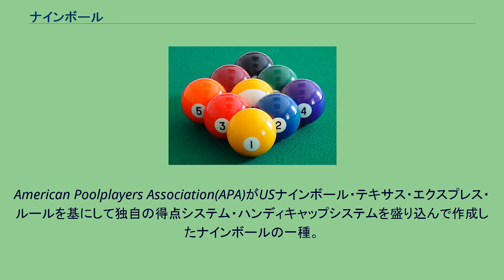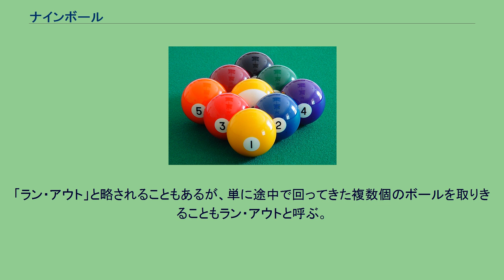ナインボール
プレイヤーから見た初期配置例。
テキサスエクスプレスルールでは1番（先頭の黄色球）と9番（中央の黄色球）以外は自由に並べることができる。
ナインボール（英: Nine-ball）は、ビリヤードのゲームの一つ。
プレイヤーは通常2人。
1番から9番までのカラーボール9個と手球1個の計10個の球を使い、手球を番号順に的球に当ててポケットに落としていく。
最終的に9番のボールを落としたプレイヤーの勝利となる。
映画『ハスラー2』の影響により爆発的人気を博したことで有名。
そのため、日本ではナインボールがスタンダードなゲームとして広く認知されている。
しかし、実際は狙える的球が1つしかないという制約が厳しく、単純なルールのわりにそれほど簡単なゲームとは言えない。
初心者向けにナインボールを易しくしたゲームとして、ネオナインボールが考案されている。
先攻、後攻を決めるためバンキングを行う。
プレイヤー2人が同時に手球をヘッドラインからフット側の短クッションに向かって真っ直ぐ撞き、戻って来た手球がヘッド側の短クッションにより近い方が先攻/後攻を選択できる。
勝負が微妙な場合は審判（居なければ第三者）に確認を求め、判断しきれない僅差ならやり直し。
先に撞いた側の手球が前方の短クッションで跳ね返り、静止するまでにもう一方が手球を撞かなければ、その者は先攻/後攻の選択権を失う。
また撞き出した手球が短クッションの中央同士を結んだラインを超えて相手側に入った場合、長クッションに当たった場合また手球がスクラッチした場合は失格、無条件で負けである。
ふたりとも失格ならばやり直す。
なお正式な試合でない限り、必ずしもバンキングを行う必要はなく、じゃんけんなどで決めても良い。
また、一般のビリヤード場では普通カラーボールを直接撞く行為は禁止されているが、 バンキングに関しては二つの的球を使い、直接撞くことになっている。
正三角形あるいはひし形をしたラックと呼ばれる器具を用いて、公式の大きな試合であればレフェリーが、通常はブレイクショットを行わない人間がラックを組むことが一般的であったが、後述するラックスポットシールやラックシートの普及により2009年頃からブレイクショットを行うプレイヤーが自らラックを組むセルフラックと呼ばれるルールが採用され始め、現在ではセルフラックが一般化している。
1番を先頭、9番を中央に置き、短クッションから見て縦長の菱形にラックを組む。
この際、1番がフット・スポットの上に来るようにする。
1番と9番以外のカラーボールの配置は自由である（テキサス・エキスプレス・ルール、後述）が、セルフラックの際には2番を最後列に配置することが一般的である。
従来は、木やプラスティック製の三角形のラック（もしくはトライアングル）と呼ばれる道具を使用するのが通常だったが、その後、よりボールを密着させることを追求し、アメリカでサルド・タイトラックが出現、さらに日本でラシャに貼るラックシール、薄いプラスティックでできたラックシートなどが開発され、今日では国際試合でも使用されるようになっている。
念願の「密着」実現と公平なラック、そしてラックに要する時間の短縮など利点も大きいが、ウイングのボールが「即死」するので、トラブルの無い配置を淡々と取りきるゲームが多くなる。
弱いブレイクで配置をつくりマスワリを重ねる展開が増え、ショー・スポーツとして見所が少なくなるとの声も大きい。
先攻のプレイヤーはまずブレイクショットを行う。
手球はヘッドラインの内側であれば、自由な位置に置いてよい。
なおブレイクでは手球を最初に1番に当てなければならない。
ブレイクショットで1個以上の的球がポケットされた場合、プレイヤーは続けてプレイすることができる。
反対に、的球がポケットされなかった場合（ブレイクノーイン）、相手のプレイヤーに交代する。
近年、ラックシート等の採用により弱いブレイクショットで手球及び的球の配置をコントロールすることが可能となった。
しかしショー・スポーツの観点において力強いブレイクショットはナインボールというゲームの一つの見せ場でもあり、それをスポイルすることの無いようブレイク時にポケットした的球とヘッドラインを通過した的球の合計が3を超えなければ合法的なブレイクとはみなさない、等のルールをオプションとして採用することがある。
ナインボールでは手球を左右どちらかの長クッション付近に置き、レールブリッジから撞き出す、いわゆるサイドブレイクが主流であり、アマチュア・プロを問わず多くのプレイ...